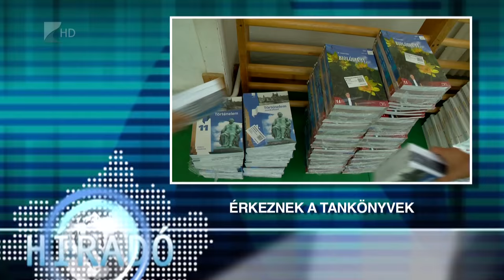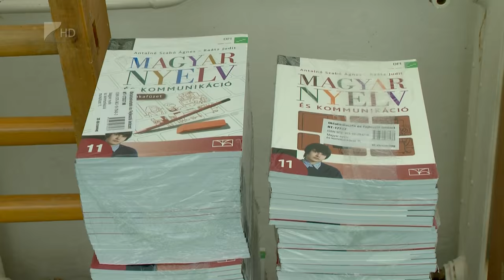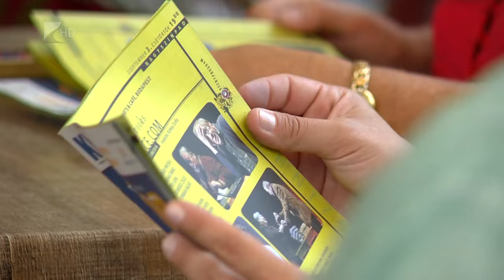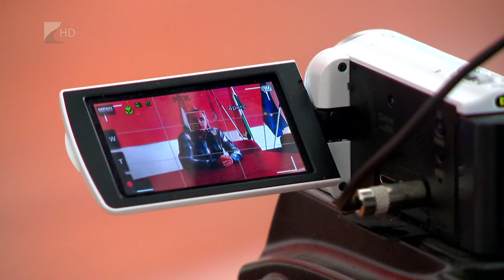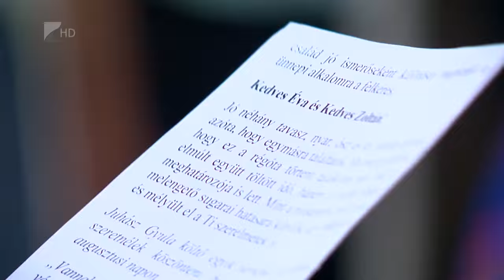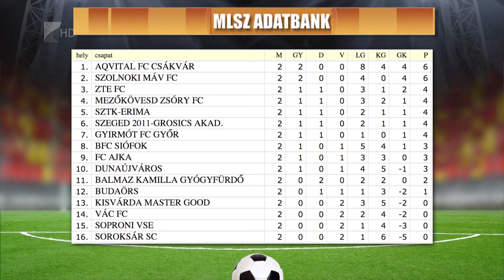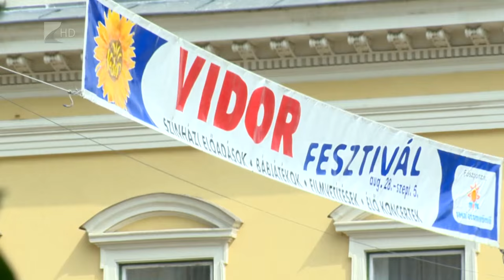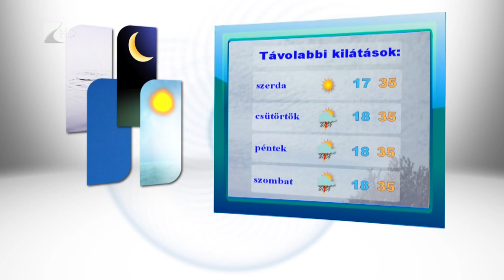Híradó 2015.08.10. - Kölcsey Tv